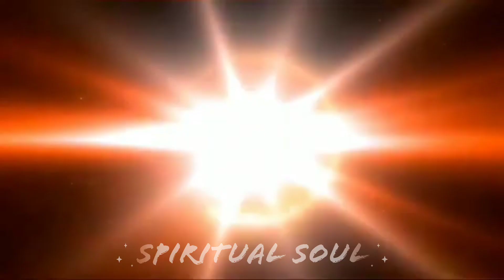soul,ஸ்ரீ தேவி மாரியம்மன் திருக்கோவில் உற்சவ திருவிழா 2022. அலகு காவடியாட்டம்..🙏🙏